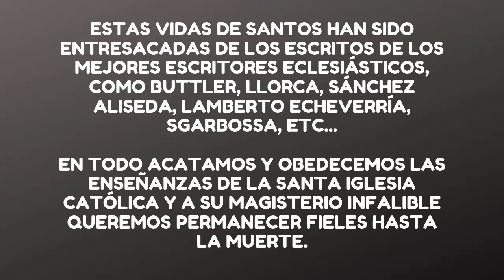Santa Verónica de Julianis o Giuliani Historia y Biografía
Biografía de Santa Verónica de Julianis o Giuliani

La fiesta de esta santa actualmente se celebra el 10 de julio por la santa Iglesia Católica Apostólica y Romana junto con San Cristobal, Santa Felicidad y sus siete hijos.